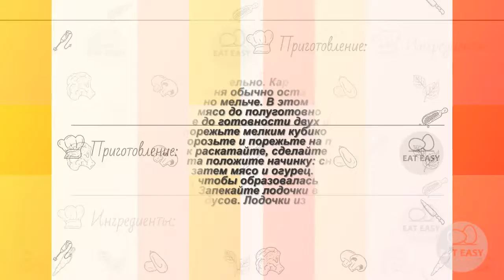Лодочки из слоеного теста за 30 минут